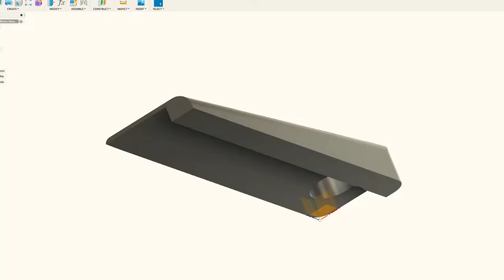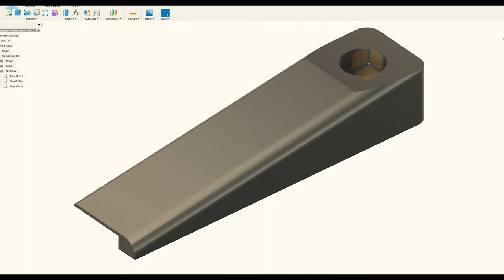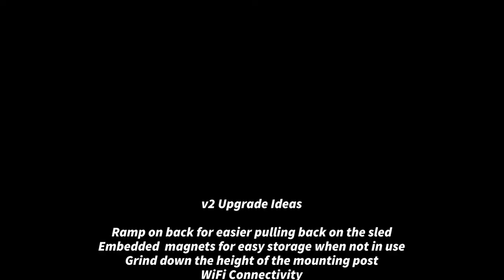3D Printed SawStop Saw Stopper....Stopper - For My Massive Table Saw Crosscut Sled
I encountered a catch while using my cross cut sled on the SawStop ICS table saw.  I fixed it with a simple design I made in Fusion 360 and printed on a Prusa i3 Mark 3s.